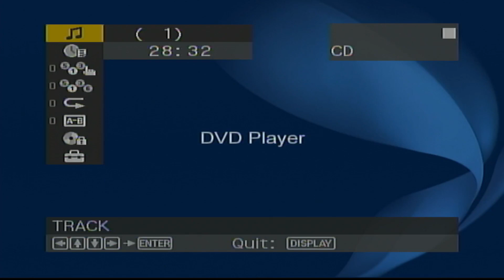What Happens When You Put a Foreign Disc in a Sony DVD Player? (HQ)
Same as before, but redone in HQ!